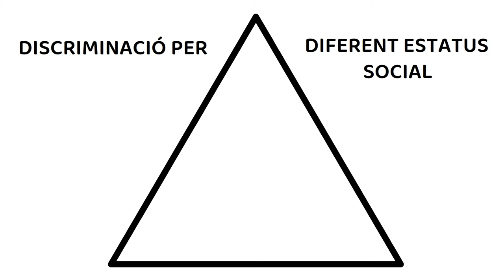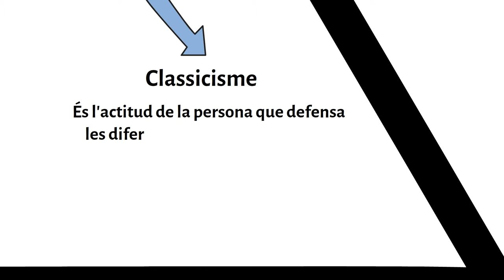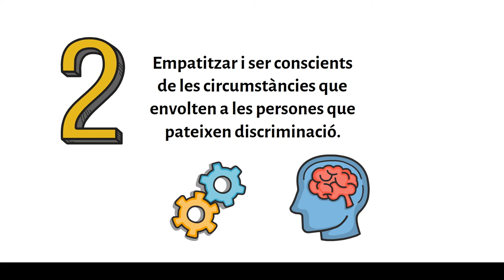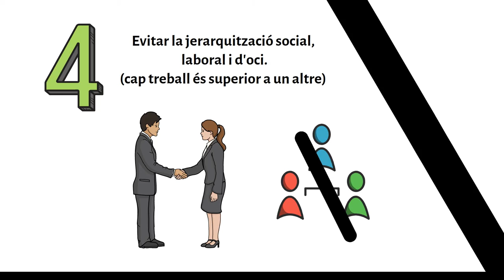Discriminació per estatus social. Programa DiverSOS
En aquest vídeo introduïm als joves el concepte d'aporofòbia i la discriminació per diferent estatus social. Aquest vídeo pertany al programa DiverSOS - "Bon tracte i no discriminació a l'ús digital" desenvolupat per l'Associació Educativa i Cultural Blue Beehive i ha estat recolzat per la Vicepresidència i Conselleria d'Igualtat i Polítiques Inclusives de la Comunitat Valenciana.